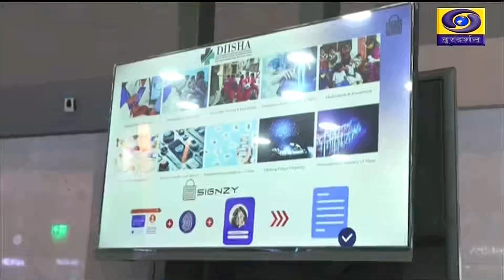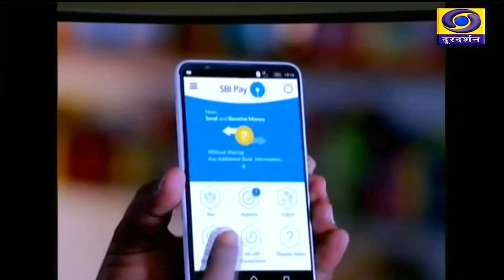भारत की फिनटेक क्रांति वित्तीय समावेशन में सुधार के साथ साथ नवाचार को दे रही है बढ़ावा- DD NEWS CG